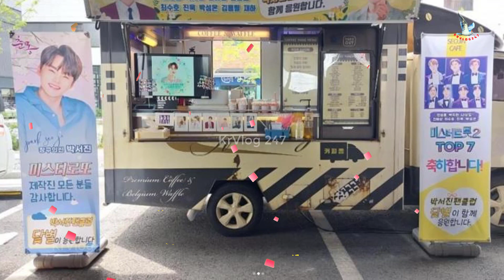"열심히 하겠습니다!" 박서진이 팬의 깜짝 선물에 감동했다...'미스터 로또' 박서진→진해성·김용필, 함께 빛나다!!!